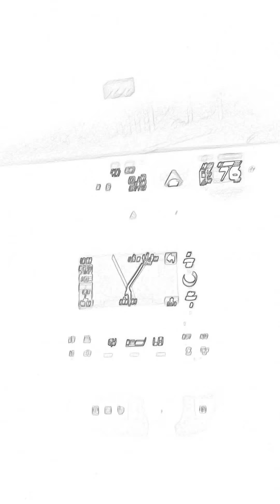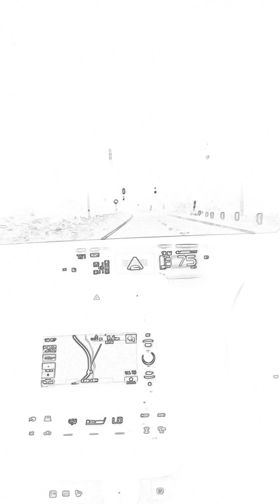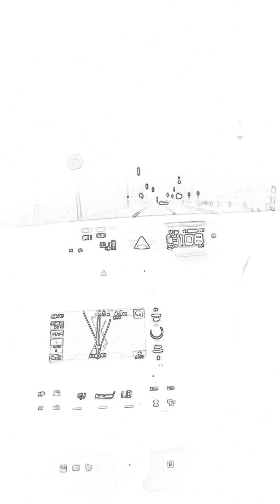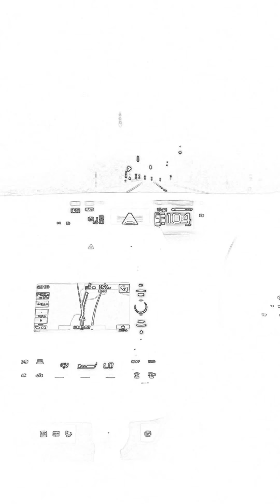Long Sketch Everyday